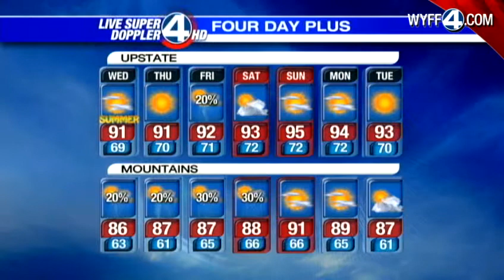Dale Gilbert's Wednesday Forecast June 20, 2012